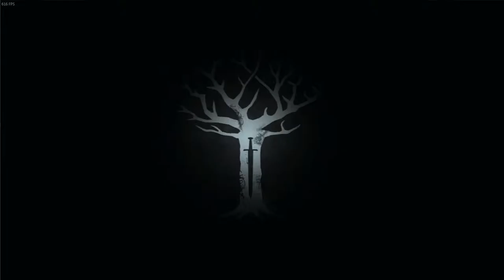Game Of Thrones - Episode 1 Part 5 (Game Of Thrones Playthrough)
Welcome to the Last part of episode 1! Some crazy shit happening around these parts, i tell ya!
Like and Sub, LYLT.

●Sign Up To Freedom! Network